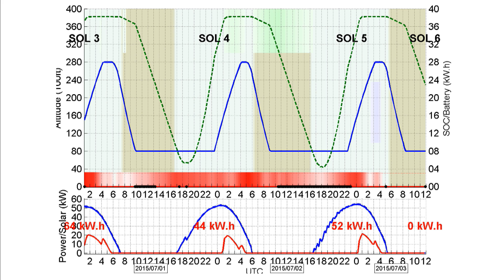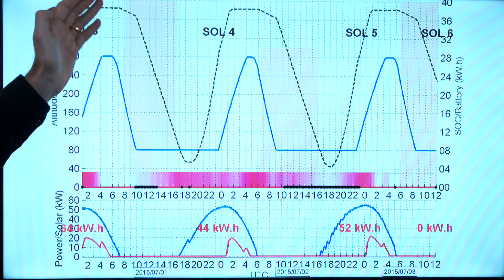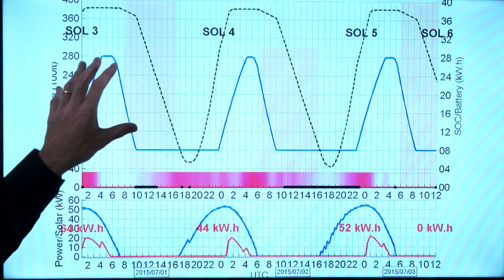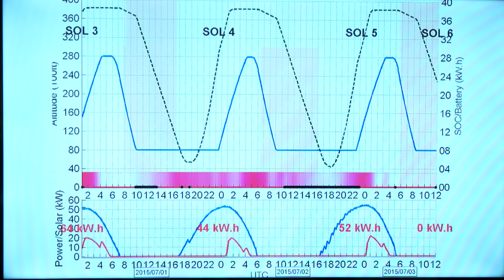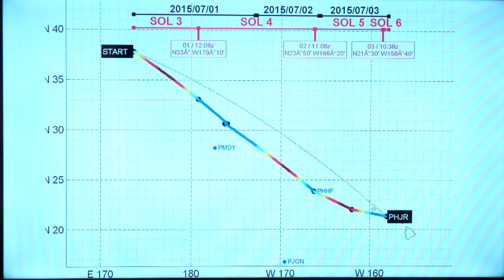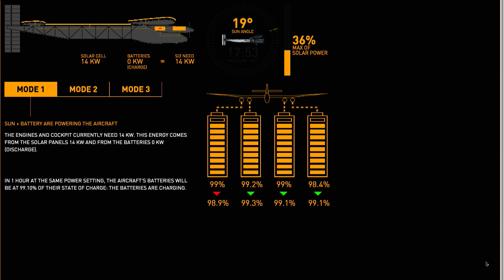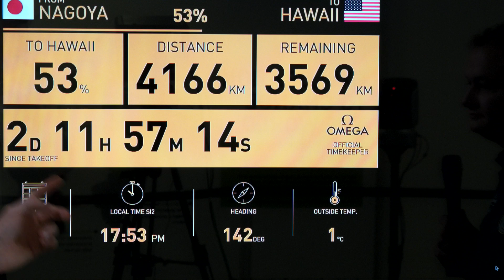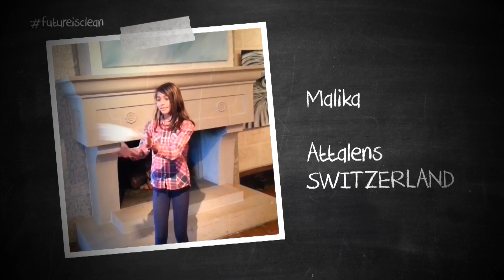LIVE: Solar Impulse Airplane - Day 3 - Energy Neutral Evening